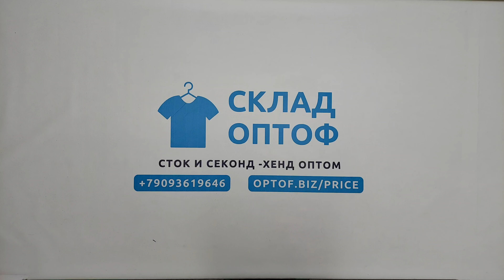24266 Aldi лето 1 пак 15.1кг. по 13.15€/кг. 82шт.